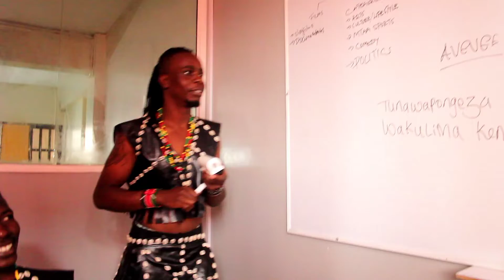SHEMBETENG IMELETA SHIDA😂😂😂 CLASS Carlos ft Chrome Dance Crew